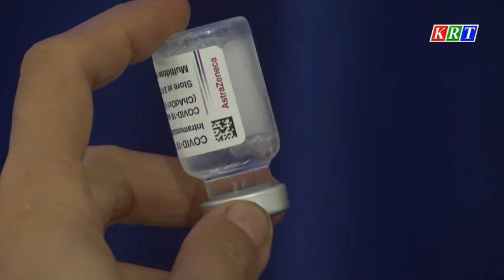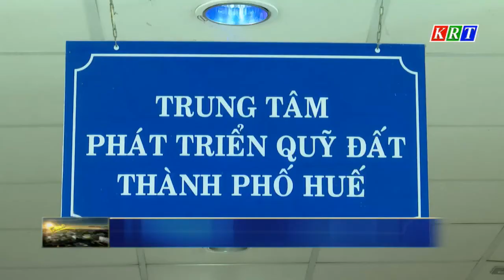Duyên hải Miền trung Tây nguyên 27/6/2021